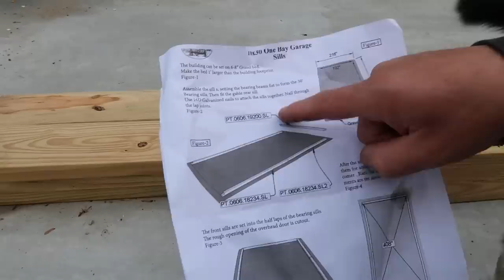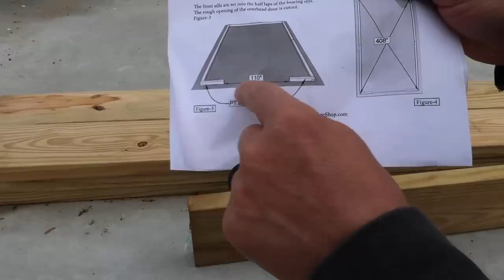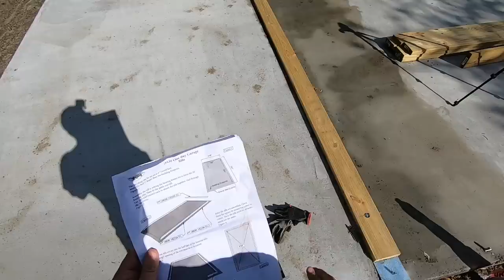Finally It's Barn Building TIME!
Daily Uploads!